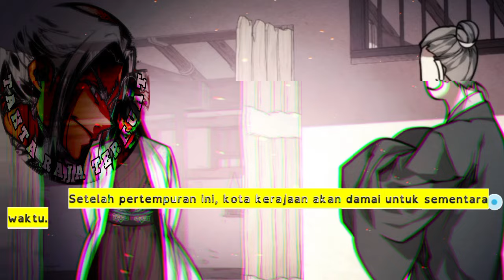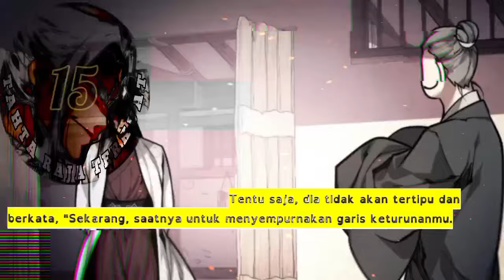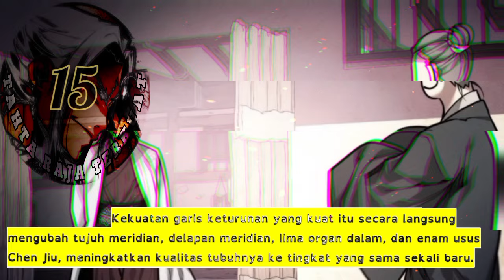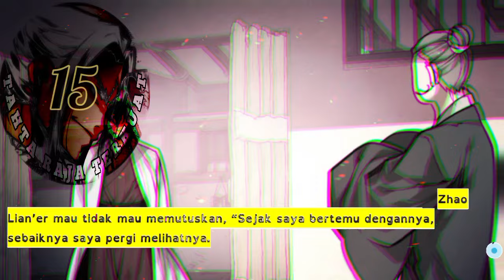Tahta Raja Tertinggi season 15